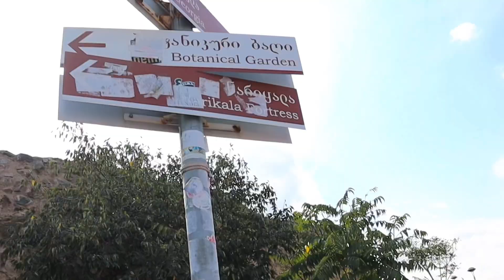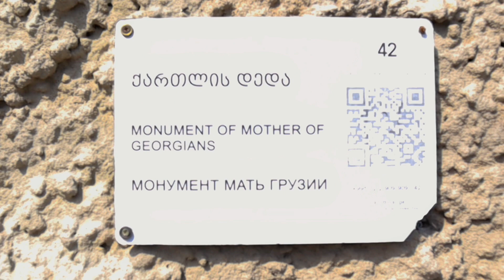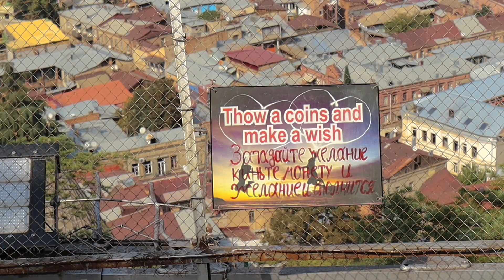Architecture, Picturesque Old Town, Cobblestone Streets, Food And Wine Pride of Tbilisi Georgia